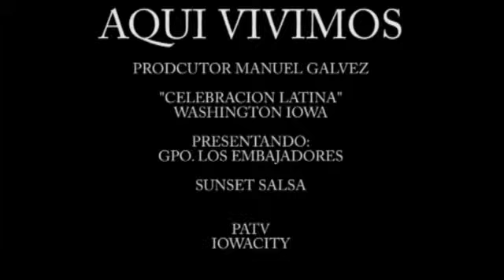festival de washington 2014